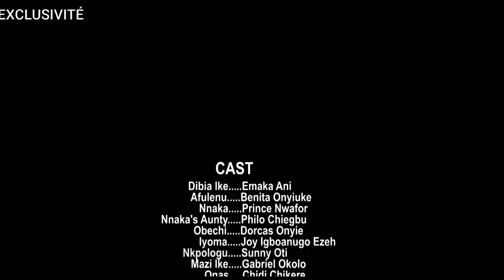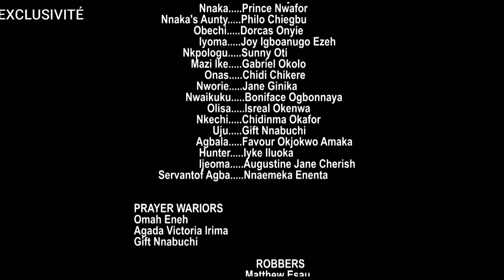PAS CE QUE JE SOUHAITE | FILM NIGERIAN EN FRANCAIS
🎬 **Pas ce que je veux - Un aperçu du cinéma nigérian qui suscite la réflexion** 🇳🇬

Rejoignez-nous pour plonger au plus profond du monde fascinant du cinéma nigérian avec notre dernière critique et discussion sur "Not What I Want". Découvrez les récits captivants, les personnages dynamiques et la richesse culturelle qui font des films nigérians un incontournable. Si vous cherchez de bonnes idées pour votre prochaine soirée cinéma ou si vous souhaitez simplement explorer différentes expériences cinématographiques, cette vidéo est parfaite pour vous !

💬 **Commentez ci-dessous :** Quel est votre film nigérian préféré ? Partagez vos réflexions et commençons la conversation !